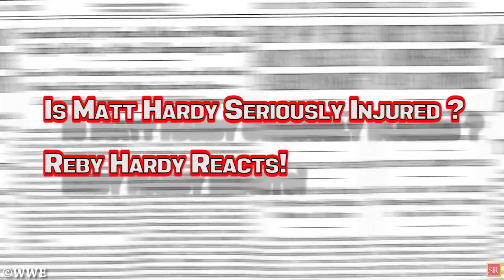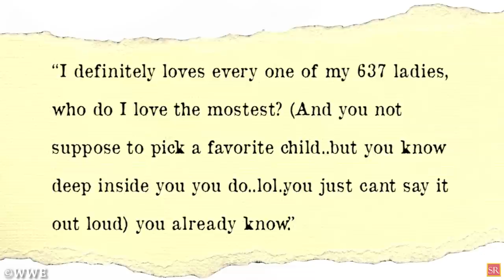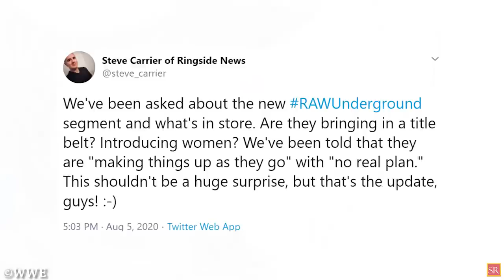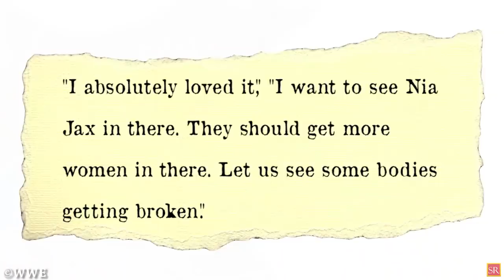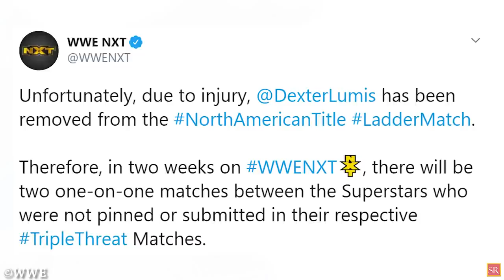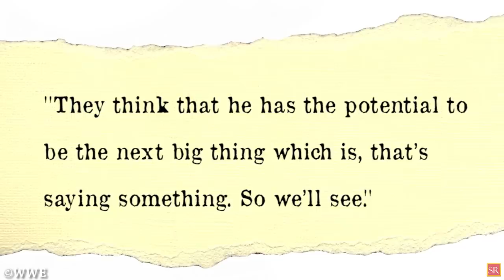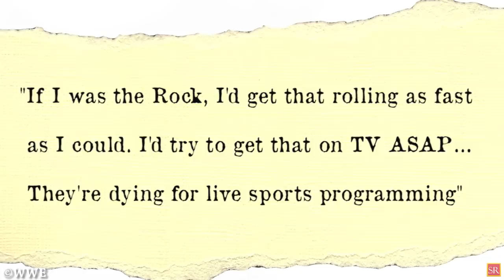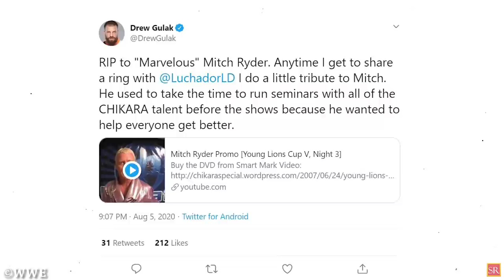Raw Underground Title Up For Grabs! Marty Jannetty’s Confession! Dana White Called The Rock WWE News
Marty Jannetty’s Shocking Admission Leads To Police Investigation – 00:47
Truly Shocking History Of Marty Jannetty’s Confessions – 1:32
WWE’s Current Plans For RAW Underground Title – 03:16
What Does CM Punk Think About RAW Underground – 04:07
Pat MacAfee Punts Adam Cole In Head During WWE NXT - 05:00
Why Lumis Is Out Of NXT North American Title Ladder Match, NXT Teases A Mystery Opponent – 05:46
WWE Finds Their “ NEXT BIG THING”  / Who Is Vince McMahon’s Next Superstar – 06:53
Is Matt Hardy Seriously Injured ? Reby Hardy Reacts – 08:55
AEW Takes Over Old WWE Website – 09:44
Why Dana White Called The Rock  - 10:18
Sad Passing Of Two Wrestlers and More – 11:19
Also Discussed in the video
WWE News
Wrestling News
WWE Rumors
Wrestling Rumors
AEW NEWS